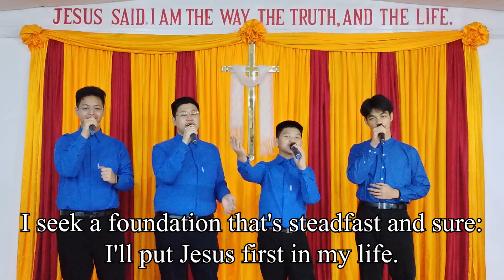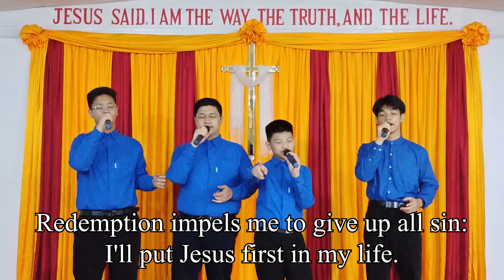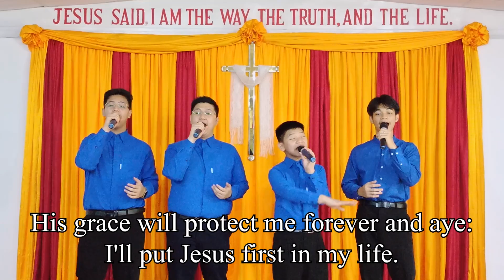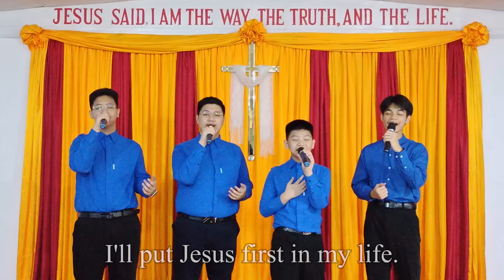"I'll Put Jesus First In My Life" - San Hnit Brothers